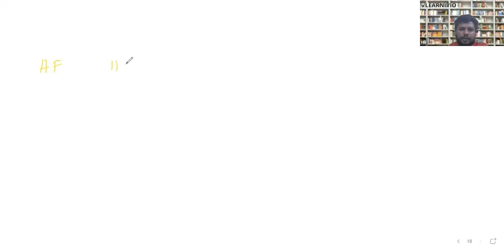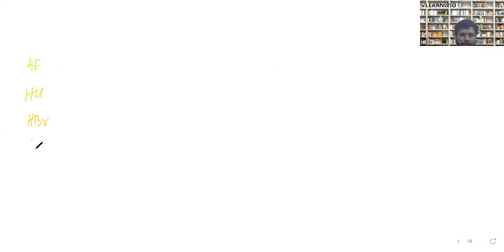Learnivio | Electronegativity and Chemical Properties | Periodicity | Lect 4 | JEE A1 | 1-07-2021